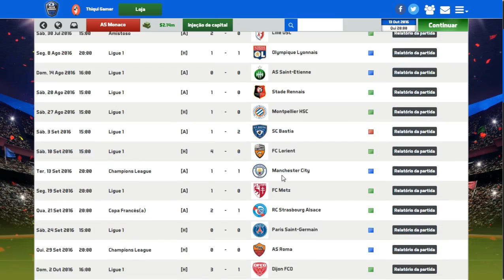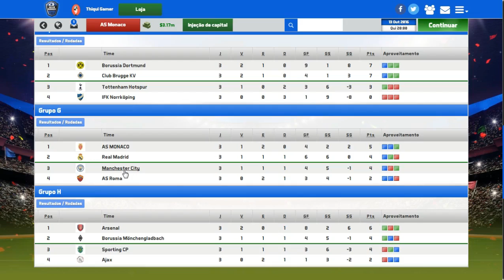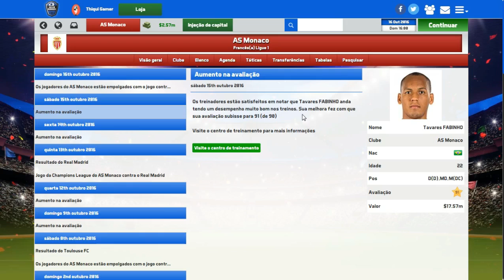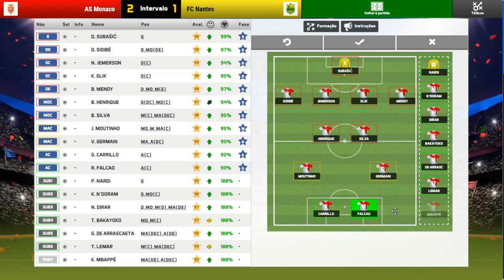SOCCER MANAGER 2017 MODO CARREIRA #07 RUMO À LIDERANÇA